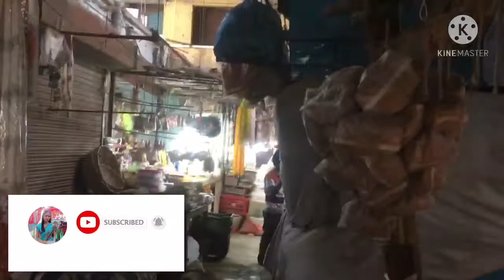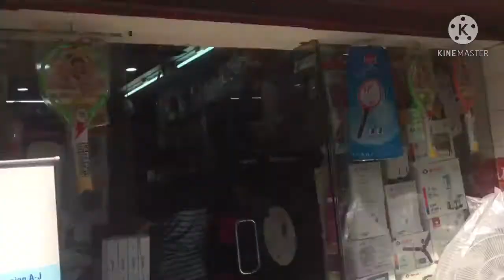Market | Kolkata Market | Bhel’s Channel